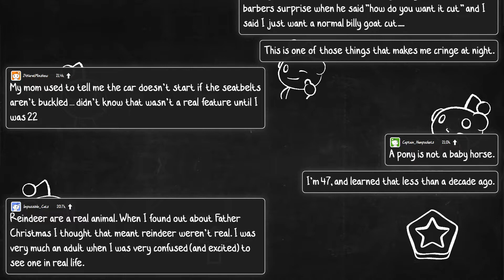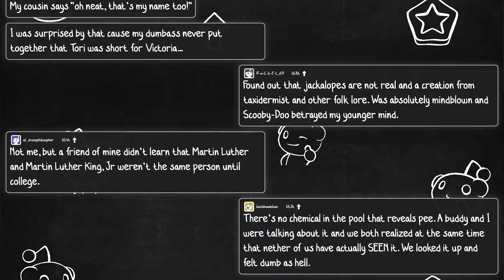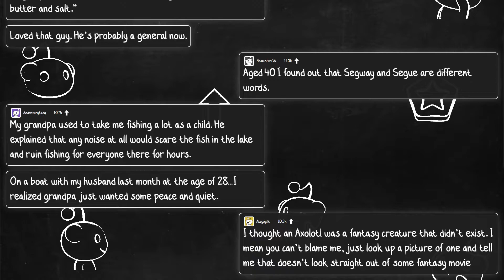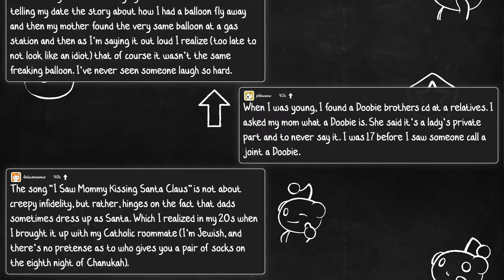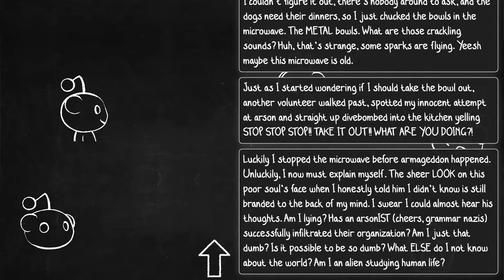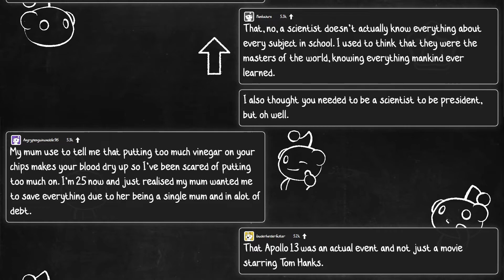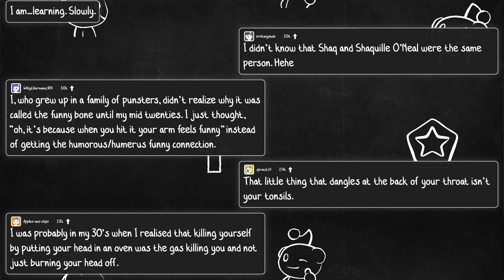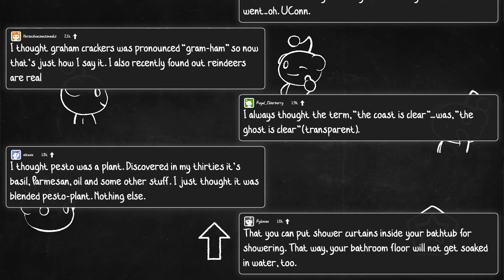BASIC facts learned LATE in life! (r/AskReddit)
What basic, children's-age-level fact did you only find out embarrassingly later in life?

Redditors share times they learned a basic fact embarrassingly late in life.